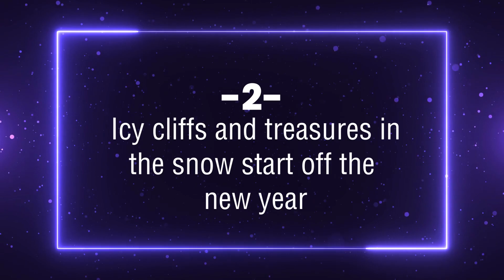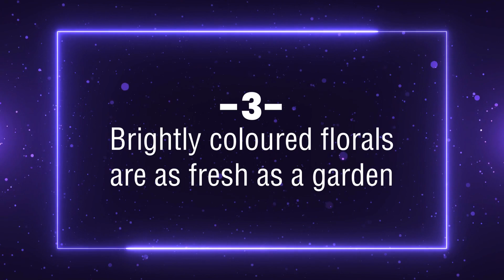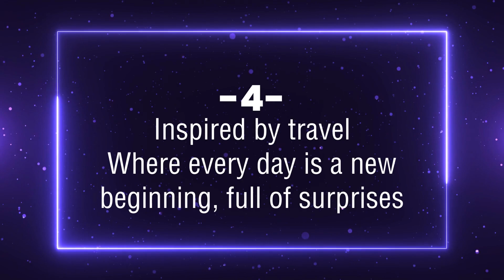FRESH START Exhibit - Foyer Gallery Ottawa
The Foyer Gallery is pleased to announce its first exhibit of 2023 with a focus show featuring the works of four gallery artists in a variety of mediums.  They have come together to present their unique interpretations of what ‘A Fresh Start’ means to each of them.
Foyer Gallery lance sa première exposition de 2023 mettant en vedette les tableaux de quatre artistes œuvrant dans divers médiums. Chaque artiste interprète à sa façon et dans son médium préféré : « Recommencer à zéro ».